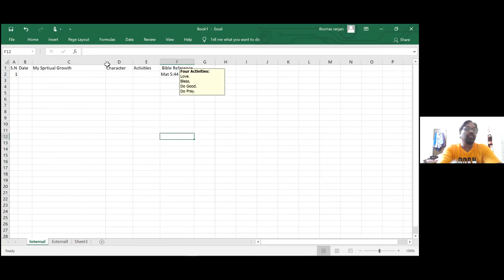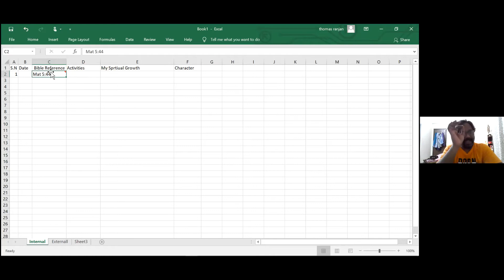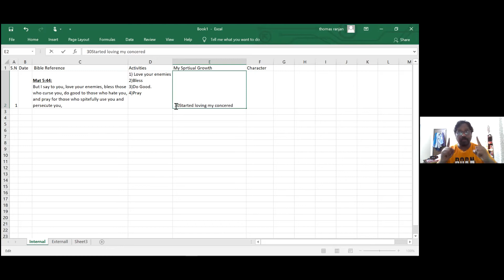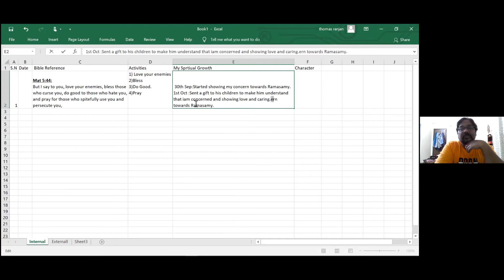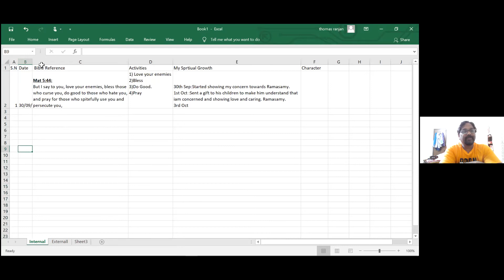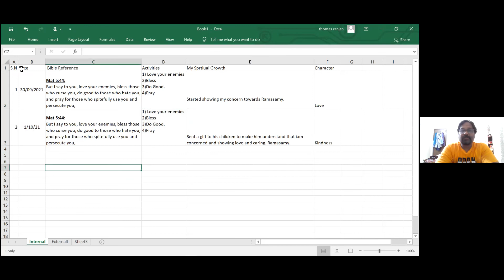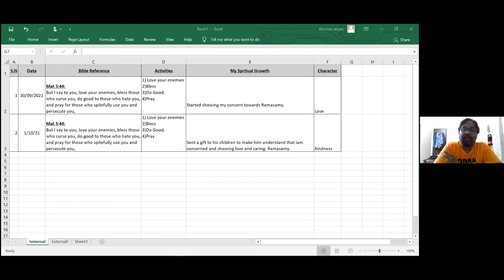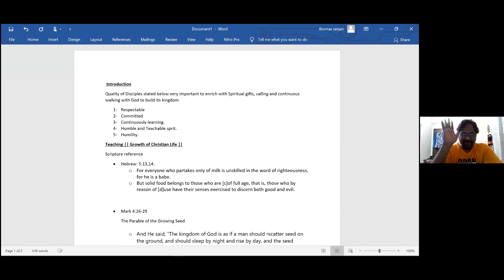Strategies for Spiritual Growth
Pastor Sumeet teaches the Disciples on the Strategies that they can monitor towards their Spiritual Growth.